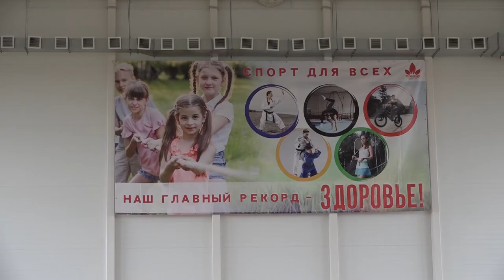Адам Джарим осмотрел строительные объекты